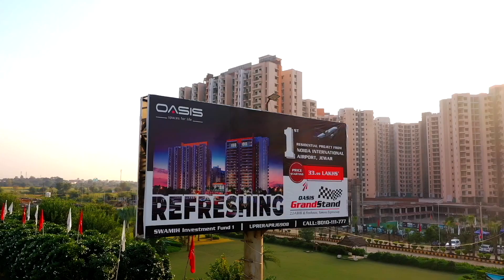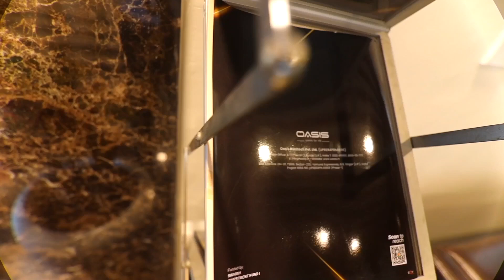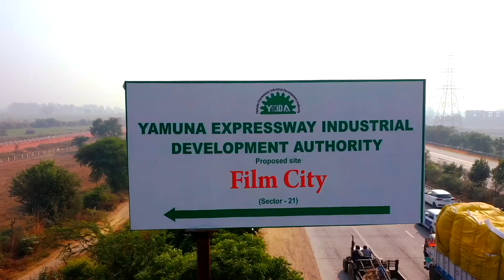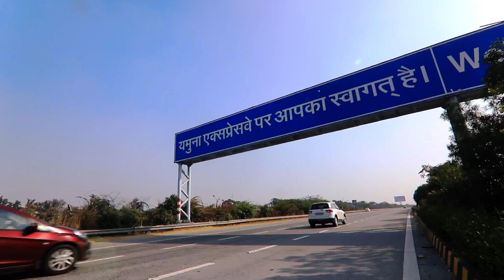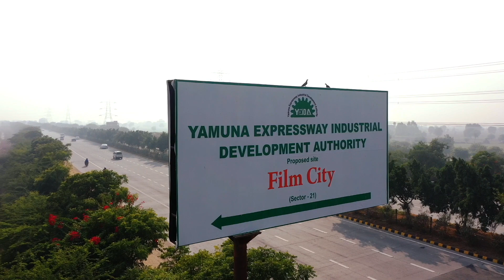Best Property to Invest || Buy Property in Yamuna Expressway || Oasis Grandstand || 9310024431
The Oasis Grandstand property is almost ready to move in flats and the best investment near Yamuna Expressway. Due to Film City & Jawar International Airport being built nearby, the demand for this property is very high. This rental income would be great for anyone looking to make some extra money on the side!